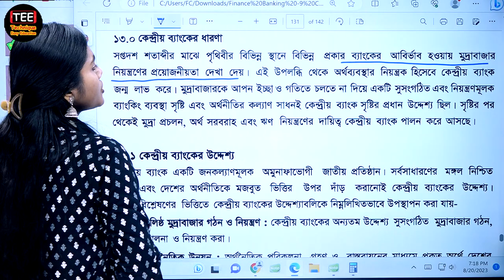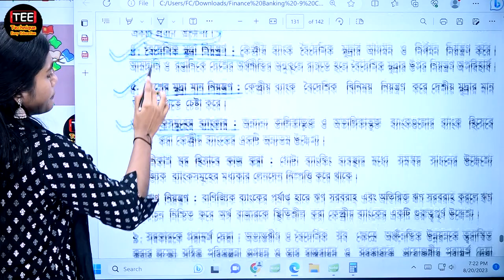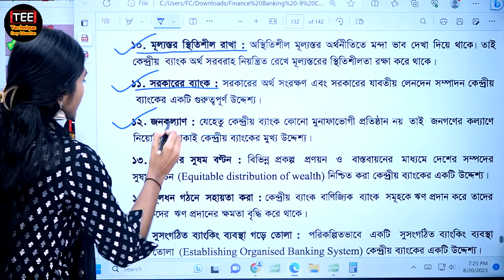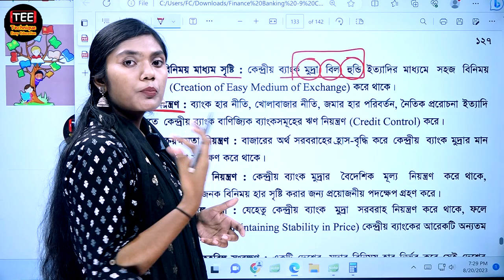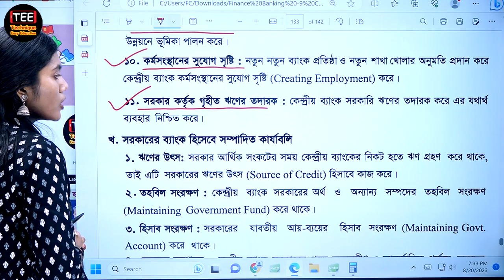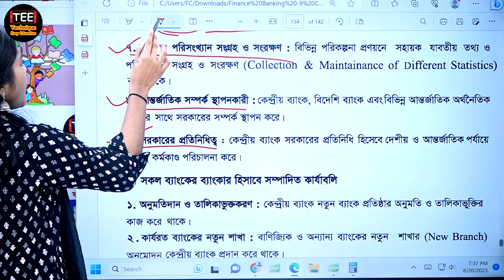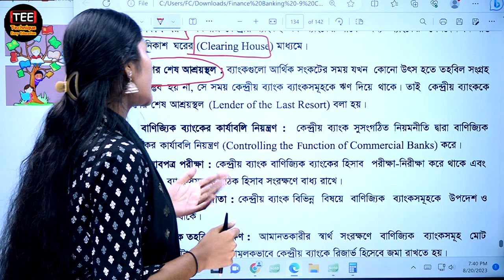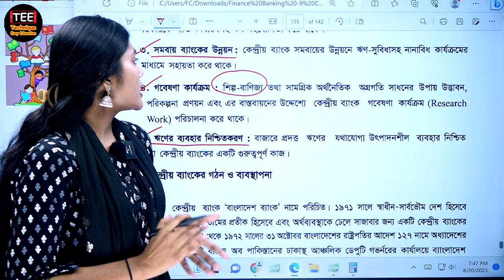এসএসসি ফিন্যান্স ও ব্যাংকিং । অধ্যায় ১৩ । কেন্দ্রীয় ব্যাংকের কার্যাবলি। পর্ব ১ । SSC Finance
এসএসসি ফিন্যান্স ও ব্যাংকিং